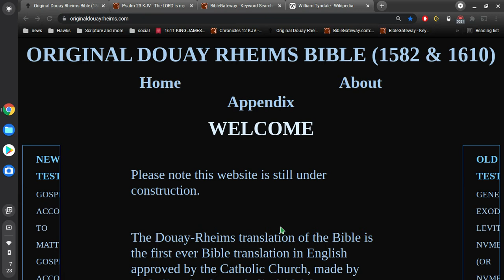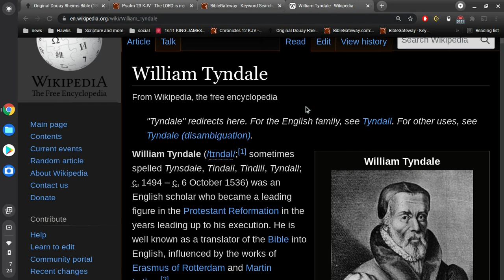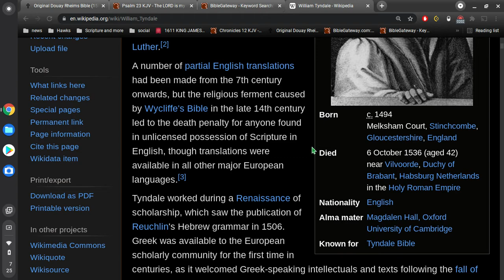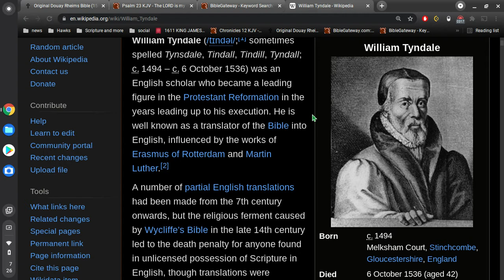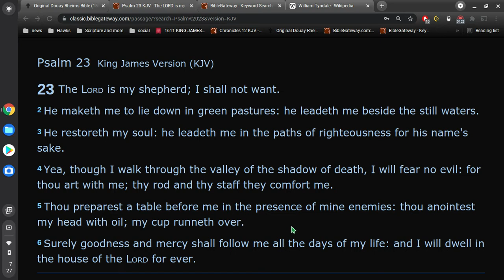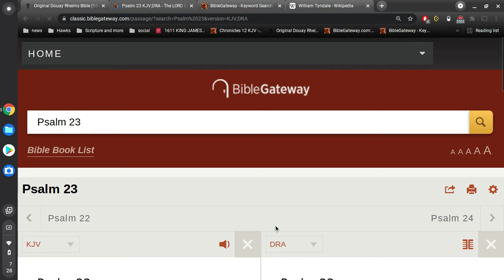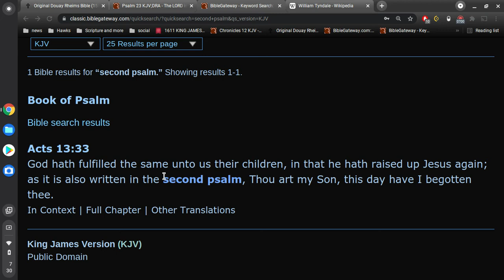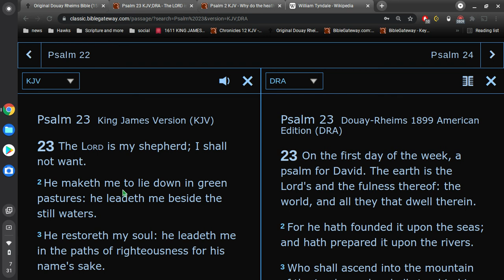Do numbered chapters and verses matter?